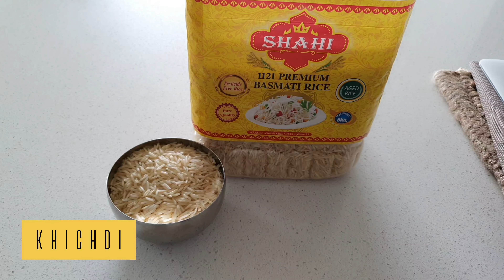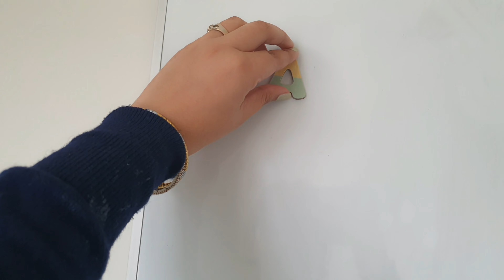Daily vlog #15 | An ordinary day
This is a daily vlog of an ordinary mother who lives with her husband and son in newzealand.